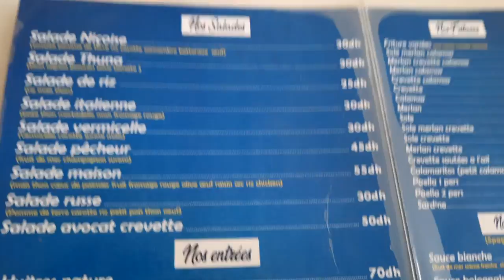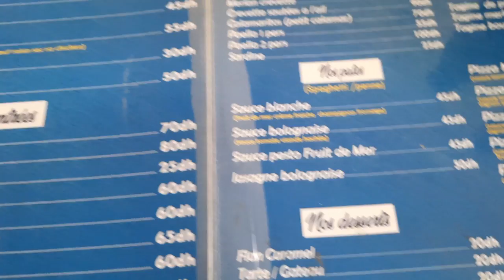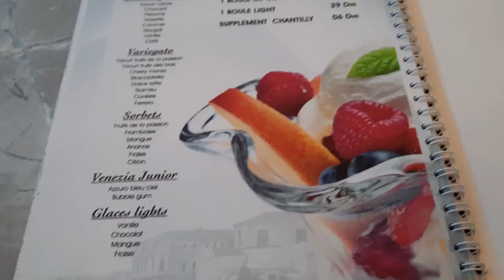VLOG : Déjeuner au Restaurant El Mohammadia Le Pêcheur 🐟 | Fatiha Nihal Vlogs